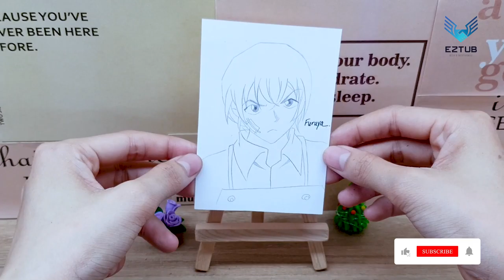Sketch elite boy of police academy | Sketching portrait Furaya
How to sketch elite boy of police academy